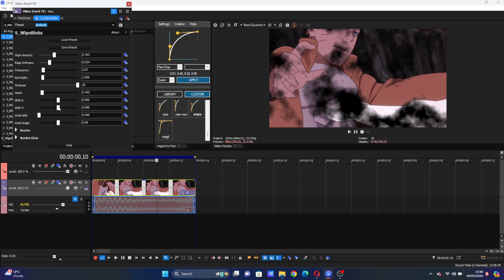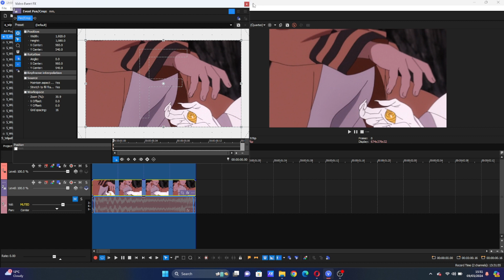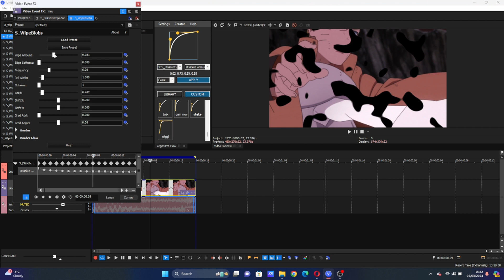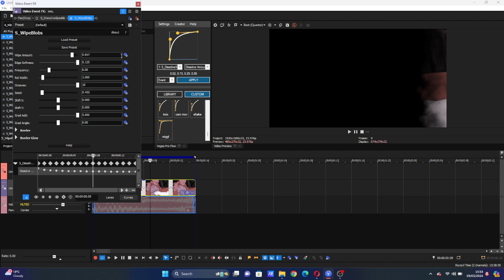Fractal Noise Effect Tutorial Sony Vegas Pro